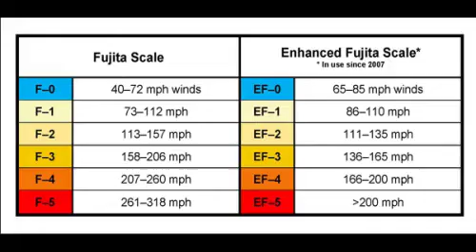The Flint-Beecher Tornado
**UPDATE** Thumbnail image is of a different tornado that impacted Topeka, KA in 1966, sorry for the mixup!

Hello! Here's a brief history on the Flint-Beecher tornado that devastated Southeastern Michigan in 1953.